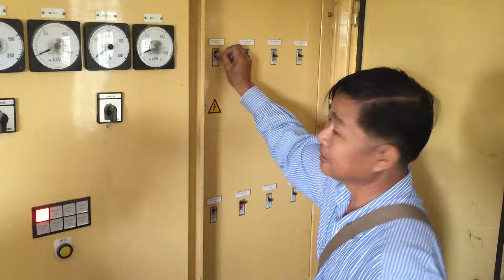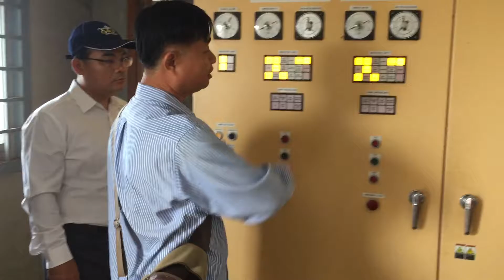Irrigation in Cambodia 7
Water Gate control room